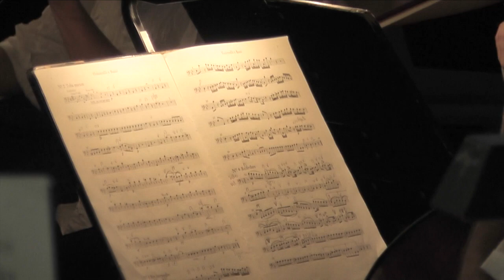Requiem (mozart) - extended version - Jon Fylling - 2018 Oslo Cathedral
Mozart Requiem in an extended version performed in Oslo Cathedral in 2018
A personal and emotional performance of Mozarts Requiem extended to full concert version with additional instrumental and vocal pieces, combining mass and concert

D'kor and Bodø Chamber Choir
Oslofjord Chamber Philharmony
Birgit Søland
Marianne E Andersen
Eirik Grøtvedt
Trond Gudevold
dir: Jon Fylling

1 Introitus
2 Kyrie
3 dies irae
4 Tuba mirum
5 Divertimento (kv 137 1st mov)
6 Rex tremendae
7 recordare
8 sub tuum praesidium (kv 198)
9 confutatis
10 lacrymosa
11 ave verum corpus (kv 618)
12 domine jesu christe
13 hostias
14 divertimento (kv 136 2nd mov)
15 sanctus - Hosanna
16 Benedictus - hosanna
17 Laudate dominum (kv 339)
18 Agnus Dei
19 Communio
20 Cum sanctis tuis